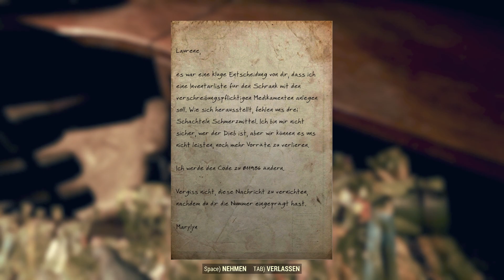Fallout Worlds ☢️ #011 - Das AVR Medical Center | Story (No HUD + No VATS)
Heute mache ich mich auf den Weg zum AVR Medical Center.